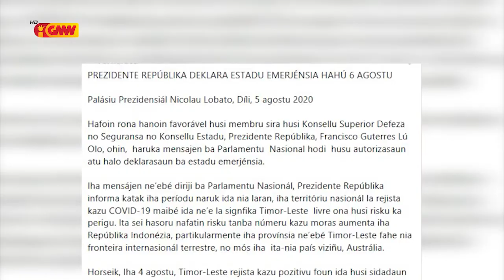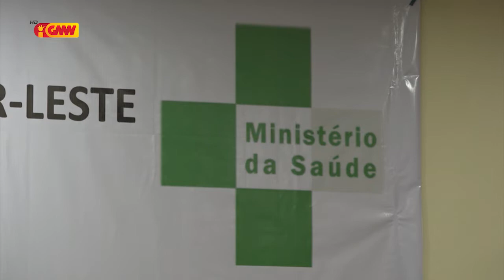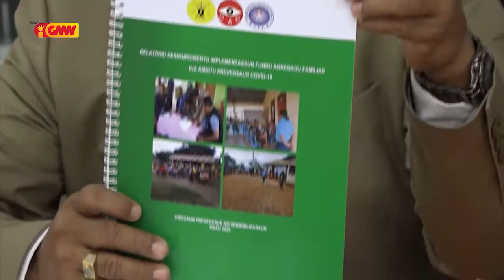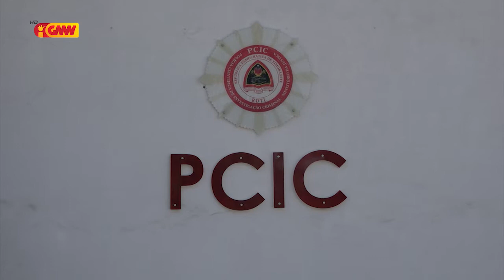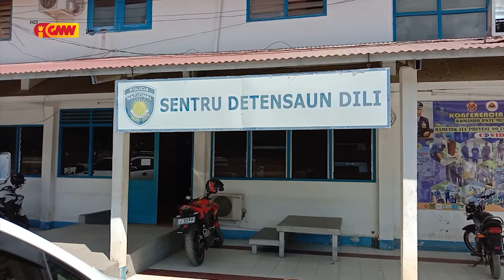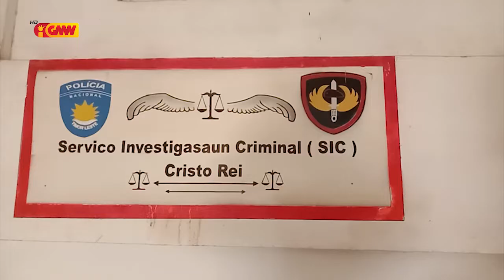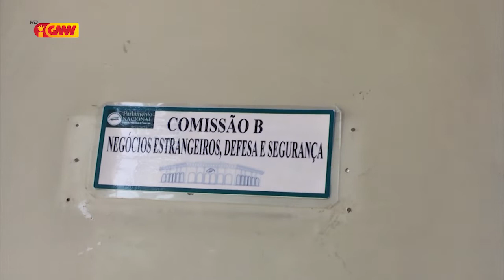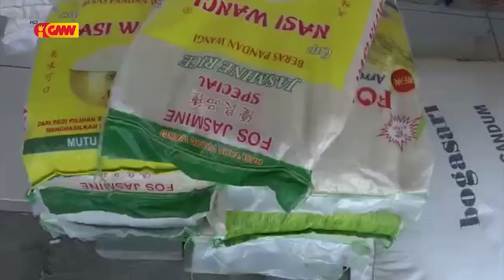JORNAL SEMANARIO Edisaun 09 de Agusto 2020